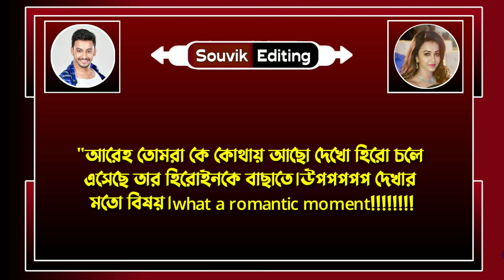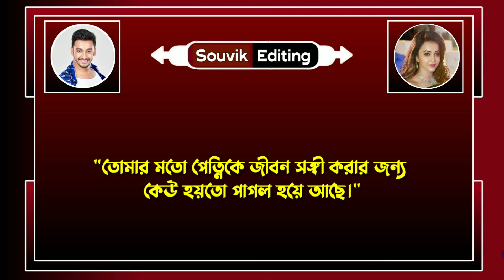হৃদয় জুড়ে শুধু তুমি - ৪ পর্ব / Romantic Love Story/ Ft: Souvik, Mriyanka, Jayanta / Souvik Editing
➢ Voice : সৌভিক - মৃয়াঙ্কা - জয়ন্ত - প্রিয়াঙ্কা - পারমিতা - দেবর্ষি - প্রত্যাশা - শ্রীমন্ত - অঙ্কিতা

➢ Special Thanks : Mriyanka - Jayanta - Priyanka - Paramita - Debarshi - Prottasha - Srimanta - Ankita

➢ Script : Collected

➢ Script Edit : Souvik

➢ Audio Mixing : Souvik

➢ Thumbnail Edit : Souvik ( Me )